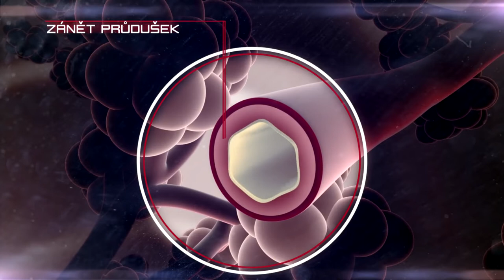Ty to zvládneš cz ASTMATICKÝ ZÁCHVAT